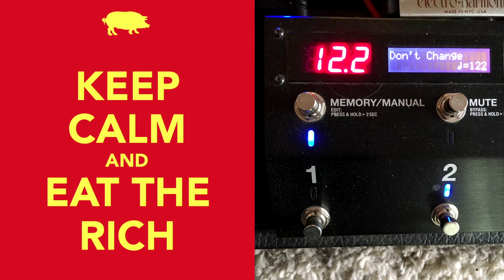"Don't Change" - INXS - 2020-11-22 Random Soundcheck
Michael Hutchence, band bros, and Happy Birthday, Jessica Ackley and Gregg Juhlin!